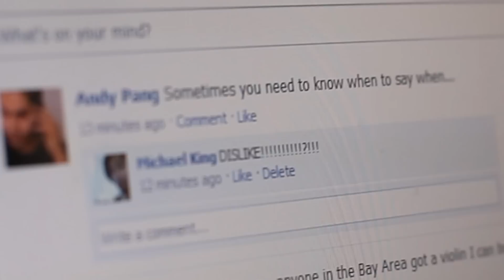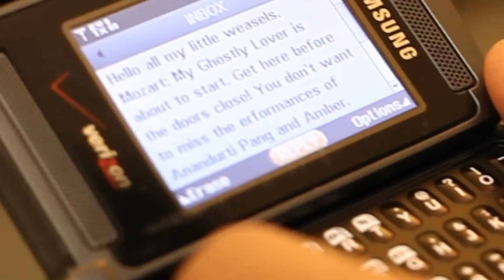QLC Episode 9: Premiere (The Finale)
Sorry for the delay! But thanks ya'll for watching! Hope you enjoyed it, and keep an eye on us for our next project :)